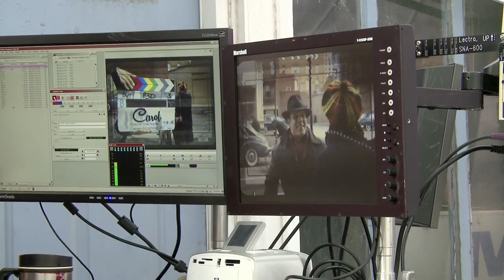Carol (2015) Featurette - Ensemble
Carol
Featurette - Ensemble

Plot:
Set in 1950s New York, a department-store clerk who dreams of a better life falls for an older, married woman.

Director: Todd Haynes
Cast: Cate Blanchett, Rooney Mara, Sarah Paulson, Kyle Chandler, Jake Lacy
Production & Credits: Number 9 Films, Film4, Killer Films
Distributors: Weinstein Company, Entertainment One, StudioCanal
Country: UK, USA, France